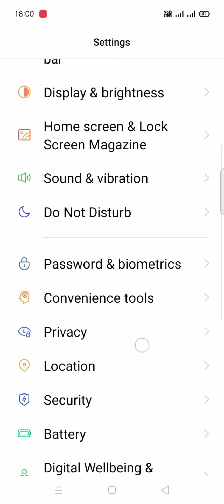oppo A15 remove pin lock, oppo A15 mein pin lock kaise remove Karen, oppo A15 remove pin lock settin